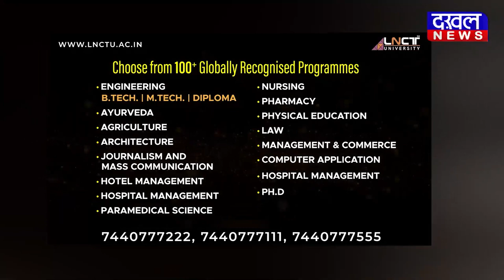DAKHAL NEWS अलकायदा के दो संदिग्ध आतंकवादी गिरफ्तार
अलकायदा के दो संदिग्ध आतंकवादी गिरफ्तार
कोलकाता एसटीएफ ने दोनों संदिग्‍धों को दबोचा
नाम के साथ बार-बार ठिकाने भी बदल रहे थे